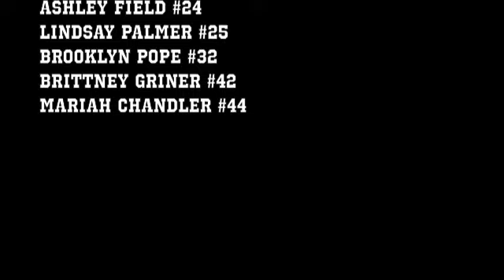Baylor WBB Winning the National Championship, 2012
The final seconds before the Lady Bears win the NCAA Division I National Championship agains Notre Dame on April 3, 2012, in Denver, CO.

Brittney Griner scored 26 points, had 13 rebounds and 5 blocks.
Odyssey Sims had 19 points, 7 rebounds and 4 assists.

Score: 80-61

Record: 40-0